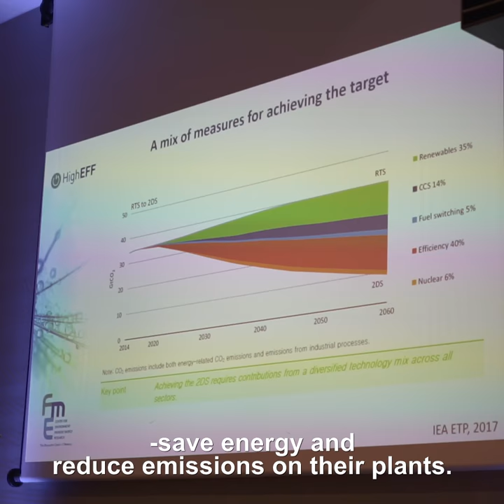HighEFF Cross-sector Workshop 2018 - Monika Nikolaisen, SINTEF